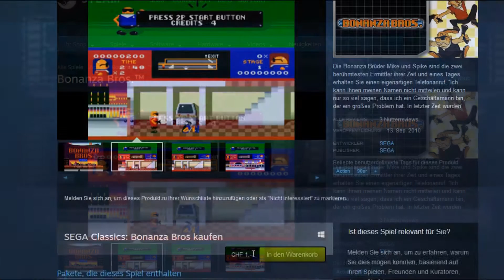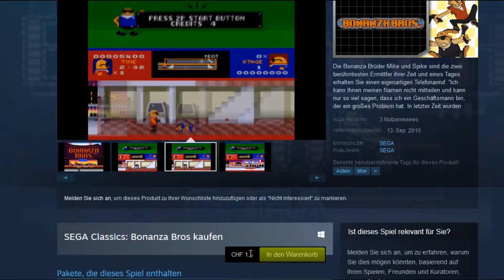Bonanza Bros: Part 1 - Der große Dünne und der kleine Dicke [Let's Play Together / Amiga]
In keinem anderen Spiel sind Türen so effektiv wie hier; wir lernen: sie sind DIE Sekundärwaffen schlechthin. Sie sind aber allerdings nutzlos gegen herumliegende Cola-Dosen...

Gespielt mit WinUAE und Gamepads.